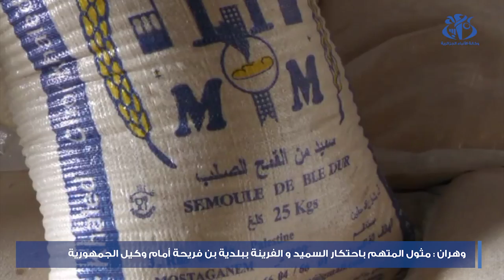وهران : مثول المتهم باحتكار السميد والفرينة ببلدية بن فريحة أمام وكيل الجمهورية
الجزائر (وأج )-  مثل اليوم المتهم باحتكار أزيد من 246 قنطار من الفرينة و أكثر من 244 قنطار من السميد في مستودع واقع ببلدية بن فريحة (ولاية وهران)  موجهة للمضاربة أمام وكيل الجمهورية لدى محكمة وادي تليلات بوهران بتهمة المضاربة التي تتراوح عقوبتها بين 10 و 20 سنة سجنا.